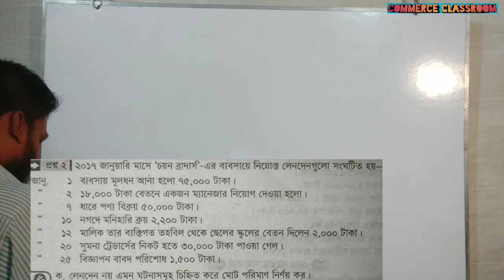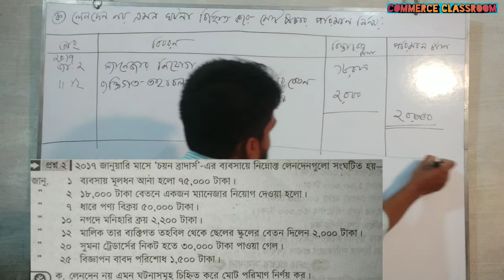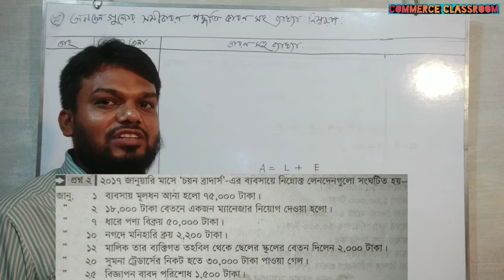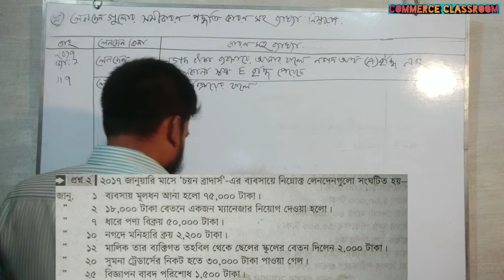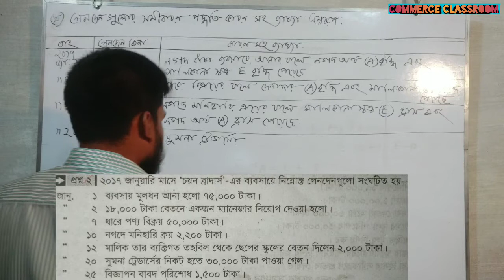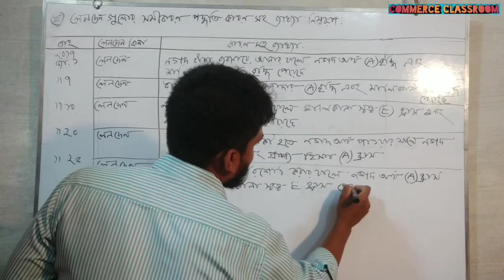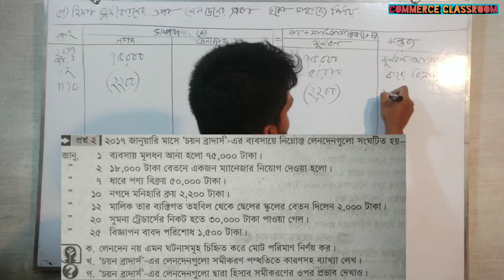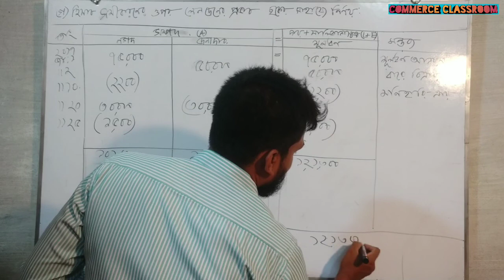হিসাববিজ্ঞান / নবম ও দশম শ্রেণি / লেনদেন / সৃজনশীল প্রশ্ন ২